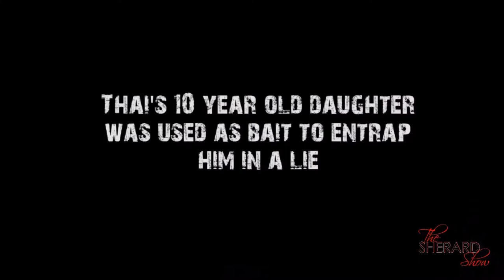The Sherard Show 3/21 Featuring Thai Edwards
Check out this exclusive interview with actor Thai Edwards as he discusses false accusations and his controversial role in Tyler Perry's "Sistas".